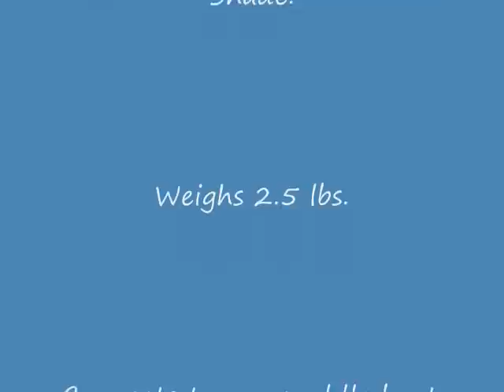The WindPaddle "Bimini" Sun Shade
Our new Sun Shade allows for un-obstructed paddling and fishing while protecting you from the sun.  It connects to any boat without modifications, drilling, gluing or screwing.